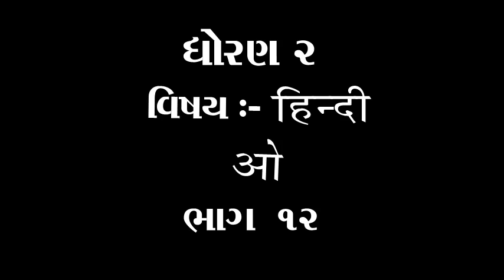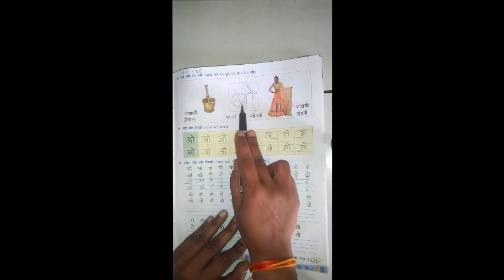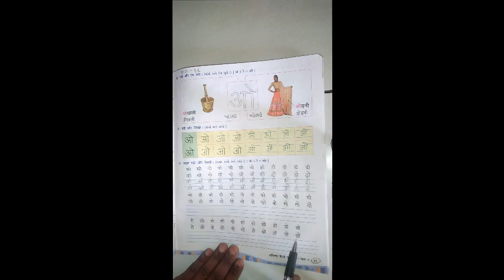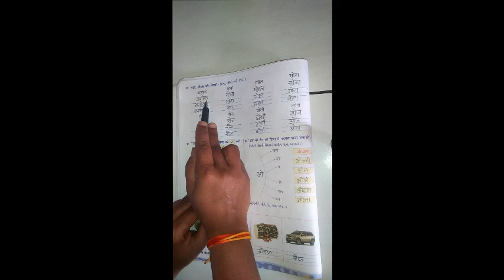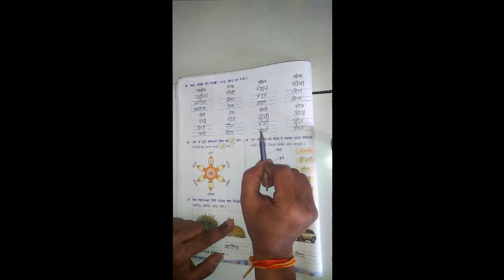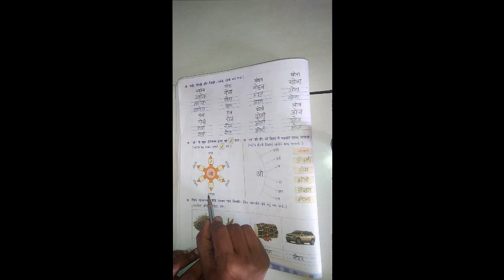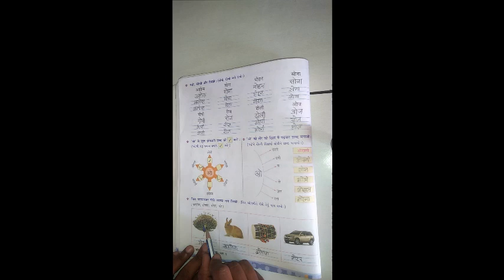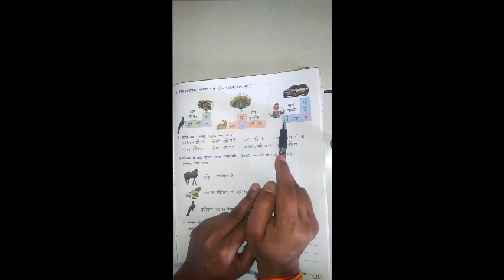ધોરણ ૨ વિષય હિન્દી ओ ભાગ ૧૨